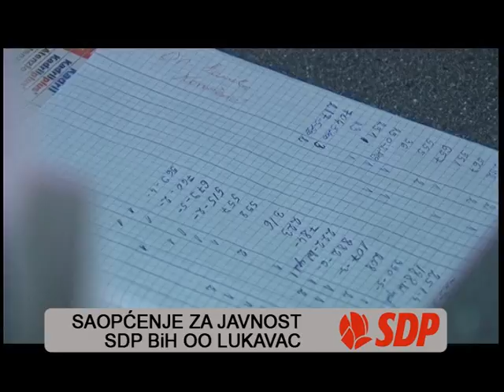290816 SDP saopcenje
Saopćenjem za javnost oglasio se Općinski odbor SDP-a Lukavac